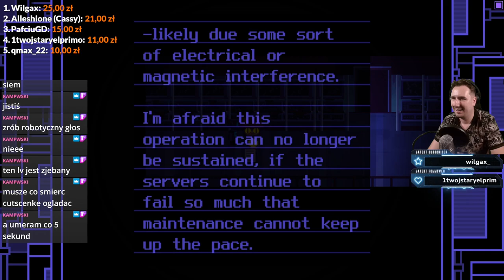NIEPOKÓJ narasta... - OneShot #2